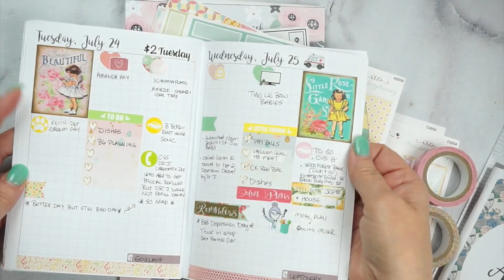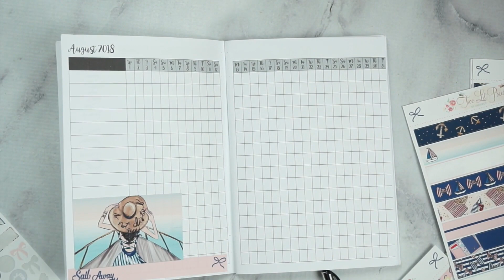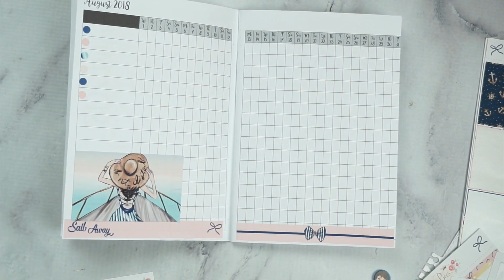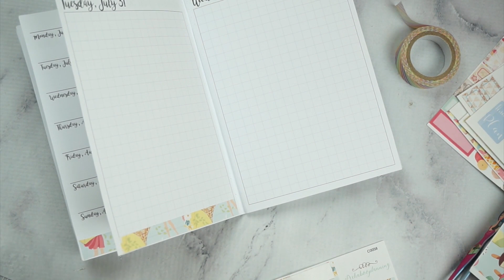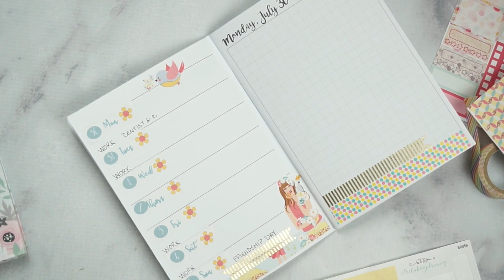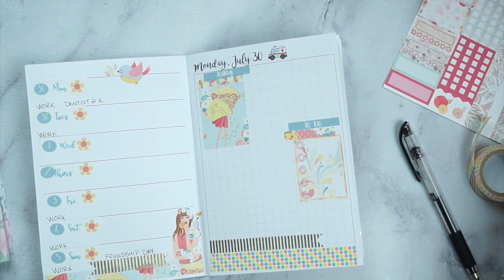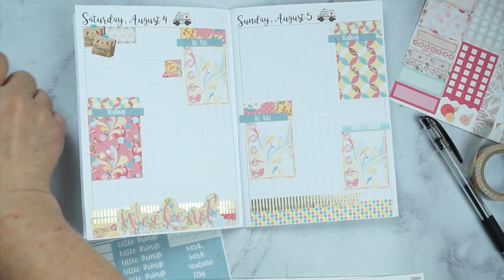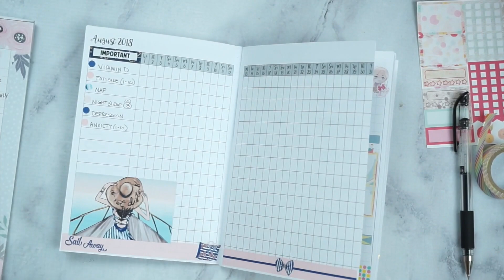August B6 TN Monthly/Daily Insert Set Up and Plan With Me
Let's set up my B6 TN Annie Plans Printable August Monthly/Daily insert! Loving this printable insert! For More Information click: SHOW MORE

For my UnDo, xacto knife, sticker storage etc

BethBeautyandMore is a participant in the Amazon Services LLC Associates Program, this is an affiliate advertising program that is designed to provide a means for individuals to earn fees by linking to Amazon.com and affiliated sites.  Thank you for your support.